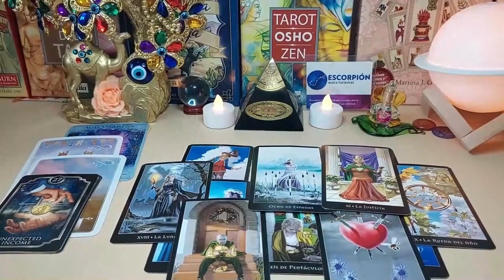SAGITTARIUS WARNING ⚠️ THIS IS EXACTLY THEIR PLAN 🎭 AND YOU HAVE NO IDEA 😱 MAY 2024 TAROT READING